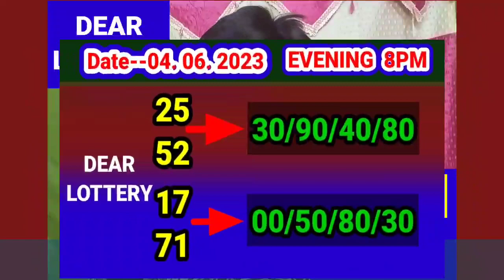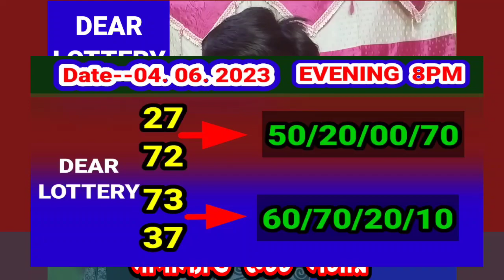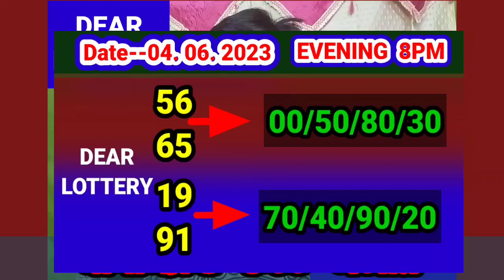04.06.2023 EVENING 8PM DEAR LOTTERY MIDDLE PART NUMBER TARGET TODAY । NAGALAND STATE LOTTERY